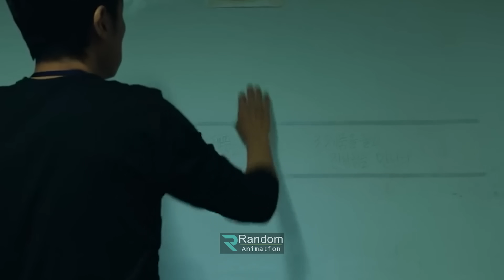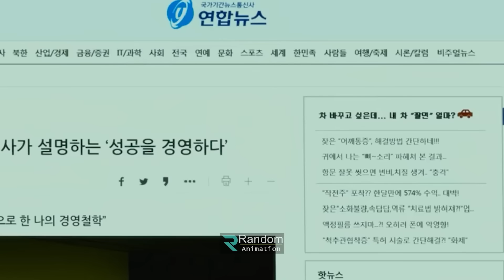কোরিয়ান সাস্পেন্স থ্রিলার সিনেমা বিলিভার(২০১৮) | Random Video channel savage420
Movie Link :

korean movie
korean
 kdrama
 chinesedrama
 movieexplainedinhindi
 koreandramaexplainedinhindi
Movies Insight Hindi
Movies Story
Movies explanation
movies summary
hollywood
Bollywood
Cinemar golpo
film bangla
Cinema story bangla
Bangla chayachabi
Tollywood
Bangla chobi
Hollywood explanation
Explain
Explained
Movie explained
Hindi
Horror movies
Movie
Full story
Sci-fi movie
Full movie in Bangla
Ending explain
or goppo
Drama
Thriller
Horror
science fiction
scifi
Mystery
adnan Cottage
cottage
cinemar golpo
Haunting tube
er goppo
Golpo
ending explained
movie explanation
Ending Explained
Story Explain
TALESS
new movie
movie review
movie channel

মুভির চ্যানেল
মুভিফ্রিক টিভি